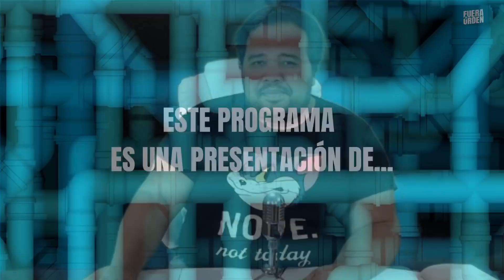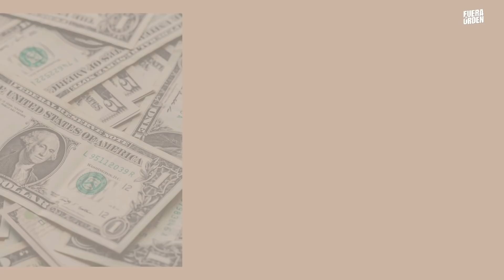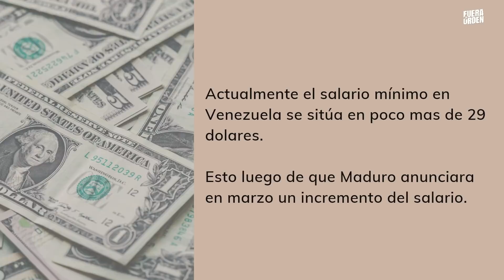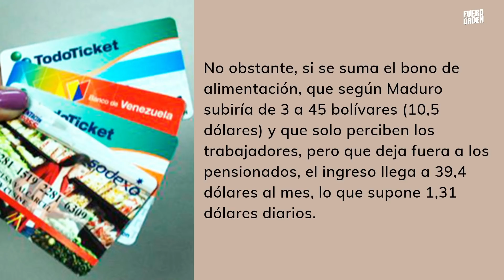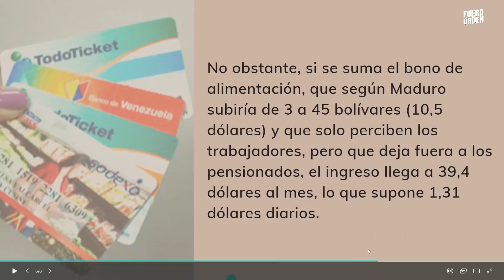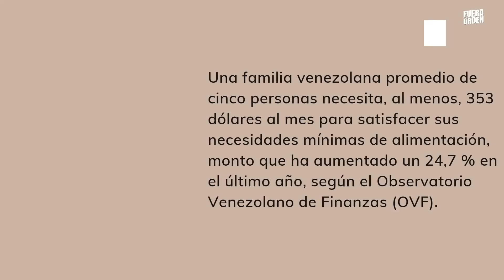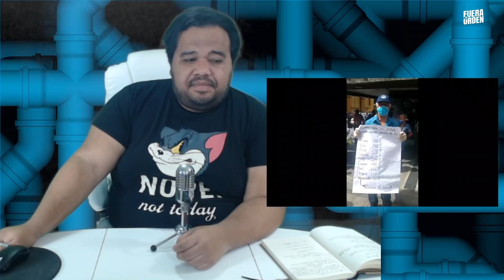MADURO SENTENCIÓ A LOS PENSIONADOS | FUERA DE ORDEN 243 | LUNES 2.5.2022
PROGRAMA DEL LUNES 2 DE MAYO DE 2022